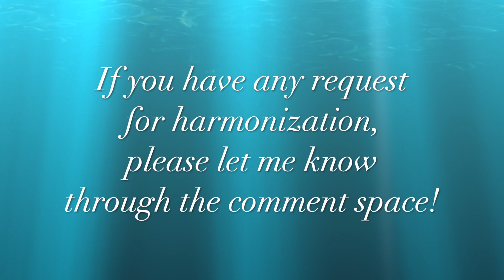104. The Man by Taylor Swift ～Tips For Harmonization〜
Tips for harmonization:The Man
Taylor Swiftの "The Man" でハモりに挑戦!

あの曲で上手くハモりができるようになりたい、カバーしたい曲があるけれど、ハモり部分が聴き取れずに困っている…など
そんな方の力になれればと思います。

曲のリクエストいつでも募集中です。新旧問わず、あの曲のこの部分を教えて欲しい、かっこよくハモれるようになりたい…などメッセージお待ちしています♪